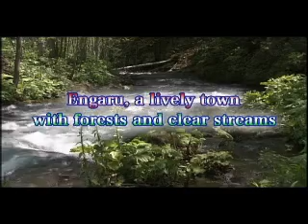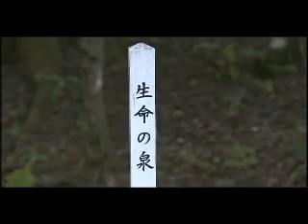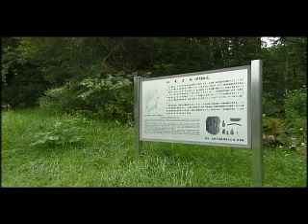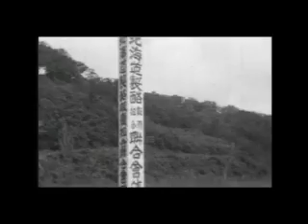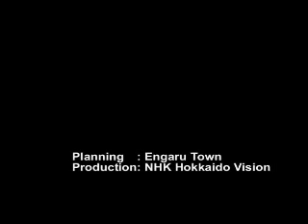Engaru - A Town of Forests and Clear streams